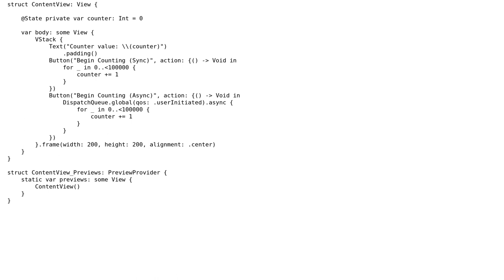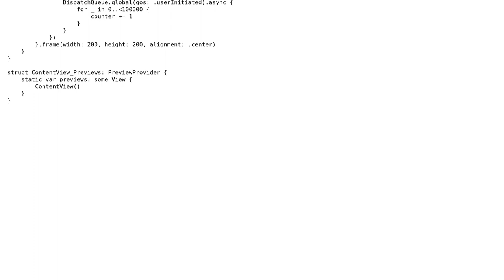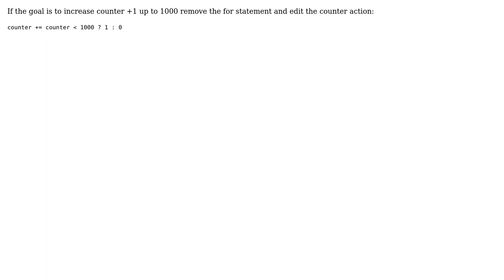Why doesn't @State wrapped variable update immediately in SwiftUI? (2 Solutions!!)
Why doesn't @State wrapped variable update immediately in SwiftUI?

With thanks & praise to God, and with thanks to the many people who have made this project possible! | Content (except music & images) licensed under CC BY-SA | Music | Images & others | With thanks to user Joannes user idmean user flsflsfls and the Stack Exchange Network Trademarks are property of their respective owners. You are responsible for your own actions.